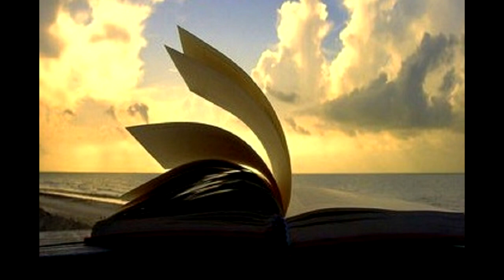Parce que c'est toi - Cover Josy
Hélène Rollès est une chanteuse et comédienne française née le 20 décembre 1966 au Mans. Elle est principalement connue pour sa carrière
de chanteuse dans les années 1990, et pour son rôle d'Hélène Girard depuis 1992 dans les séries Premiers baisers, Hélène et les Garçons,
Le Miracle de l'amour, Les Vacances de l'amour et Les Mystères de l'amour.
La carrière d'Hélène Rollès commence au cinéma en 1979 après avoir répondu à une petite annonce du journal Paris Match.
Elle n'a que 12 ans lorsqu'elle tourne dans le film Le Mouton noir de Jean-Pierre Moscardo, aux côtés de Jacques Dutronc et Brigitte Fossey
Elle y incarne Alice, jeune fille tiraillée entre ses grands-parents autoritaires et son père attachant et marginal qu'elle adore.
Cette expérience cinématographique lui permet de faire ses premières apparitions télévisées, notamment dans Les Rendez-vous du dimanche,
émission présentée par Michel Drucker.
Sa carrière prend une autre envergure lorsqu'elle rencontre Dorothée et Jean-Luc Azoulay le 29 mars 1987 lors d'un concert de Dorothée
au Mans, sa ville natale.
Elle intègre rapidement la grande famille d'AB Productions en travaillant tout d'abord au service courrier du groupe.
Sa carrière de chanteuse est lancée en 1988 lorsque Jean-Luc Azoulay lui écrit son premier single, Dans ses grands yeux verts.
Elle interprète Hélène Girard, la grande sœur de Justine, dans la sitcom à succès Premiers baisers, diffusée sur TF1 à partir de
décembre 1991. Elle tourne dans une cinquantaine d'épisodes. L'engouement pour la jeune femme est immédiat, au point que Jean-Luc Azoulay
décide de créer, en 1992, une nouvelle sitcom centrée sur son personnage et baptisée Hélène et les Garçons.
À partir de mai 1992, la série Hélène et les garçons est bâtie autour de son personnage. Le succès d'Hélène et de sa bande d'étudiants
est phénoménal, leur décor de cafétéria devenant même un lieu culte. L'album Pour l'Amour d'un Garçon, sorti la même année, atteint
700 000 exemplaires et fait de l'actrice la copine idéale de toute une génération.
"Parce que c'est toi"a été interprété par Hélène Rollès en 2011.